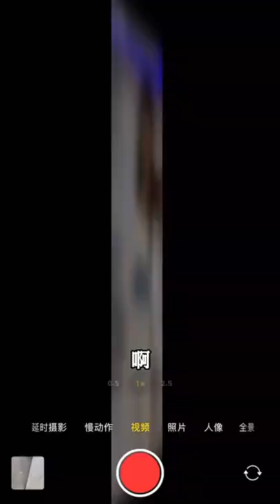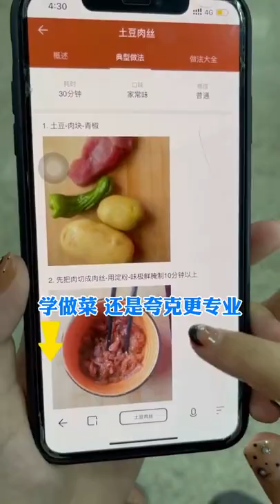【网恋到兄弟的女儿】141-150男朋友能有什么坏心思呀，他就是想周末有你陪着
请放心，本视频是一部原创拍摄的视频，没有任何不良行为。订阅点这里🤞🤞🤞：
男朋友能有什么坏心思呀，他就是想周末有你陪着
 在父母面前，我不得好好维护好女朋友的“形象”嘛
 所以我女朋友的闺蜜不会是
反正我是不敢当着女朋友的面！说女朋友坏话
铁子们！这回够意思了吧
和女朋友一块儿吃蛋糕也太欢乐了吧
又是给醋王女朋友整疯的一天
我就知道女朋友一定会上套！
净整些虎了吧唧的事！就知道霍霍我
男朋友能有什么坏心思，他就是想吃你做的菜而已
❤：kaidie987